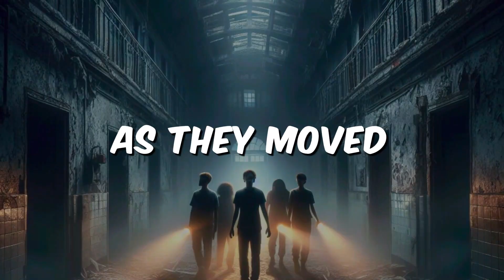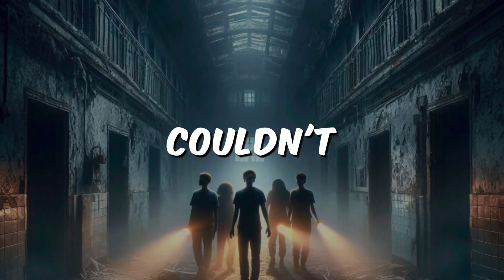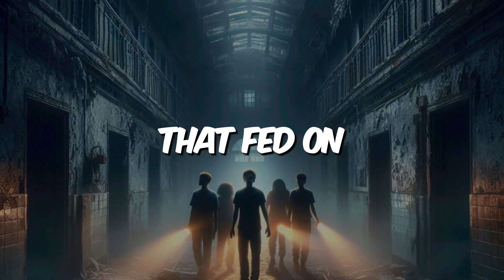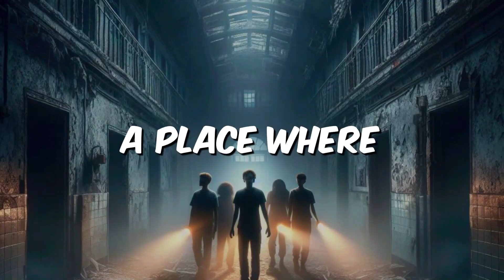Haunted Story "Haunting Encounters in the Hospital"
Join Alex, Ryan, and Emma as they delve into the mysteries of an old, abandoned hospital on the edge of town. What begins as a curiosity-fueled exploration turns into a chilling encounter with the supernatural. Eerie whispers, ghostly apparitions, and a malevolent force unveil the haunting secrets of the forsaken building. Brace yourself for a tale of friendship, fear, and the lingering echoes of the forgotten.